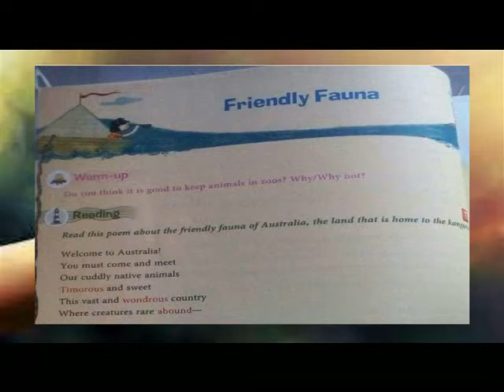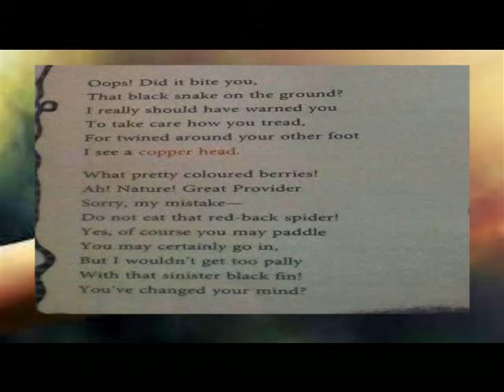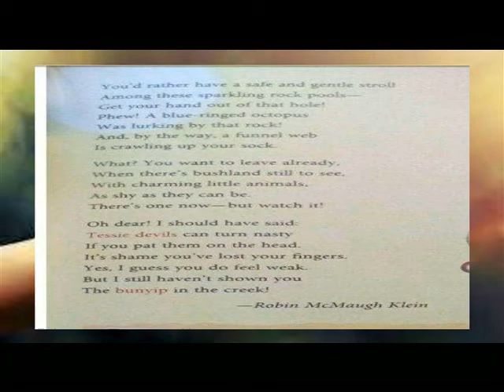FRIENDLY FAUNA ==POEM==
VI ENGLISH POEM